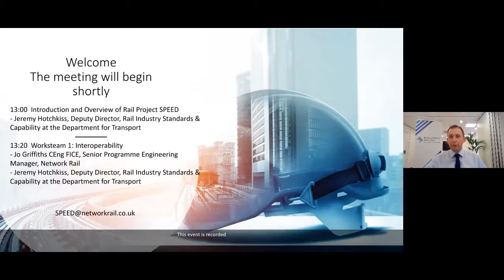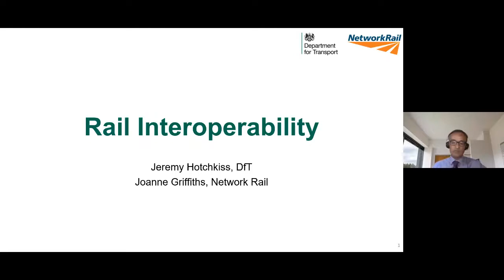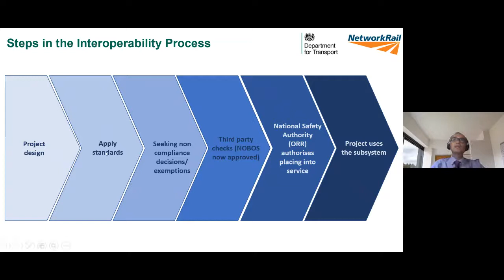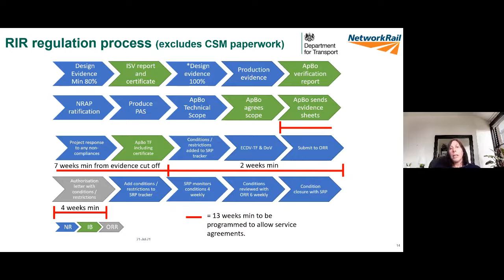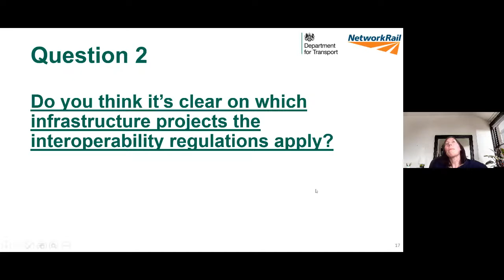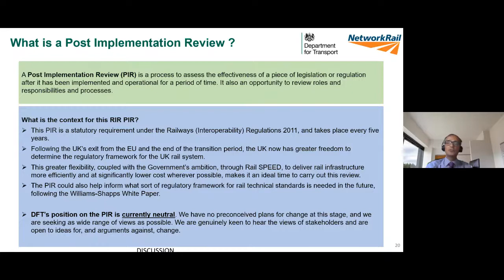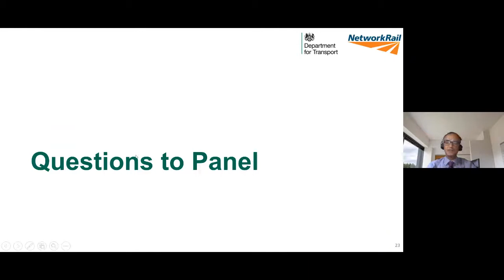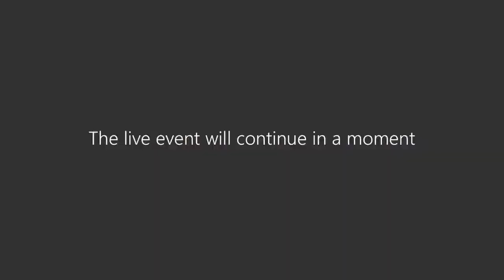Rail SPEED Interoperability 21 July 2021